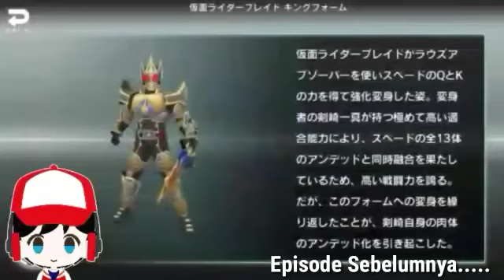MAIN EVENT TERAKHIR KAMEN RIDER CITY WARS!!! VS. DECADE VIOLENT EMOTION ~BARU AWAKE PAS MAU DITUTUP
Makek semua BC Form Kamen Rider yang ada ane punya di Kamen Rider City Wars sebelum gamenya ditutup! Ini bagian part pertama nantikan part keduanya!

Thanks bagi minna-san yang sudah menonton!!!